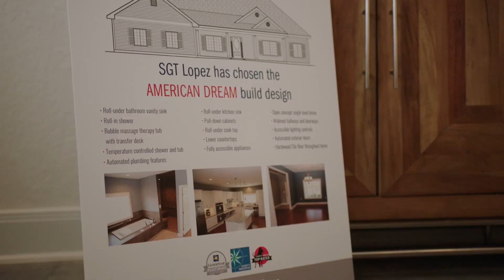Homes For Our Troops - Virtual Key Ceremony for SGT Mario Lopez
Mario Lopez was in high school when he watched the twin towers fall during the September 11th terrorist attacks. Angered by the horrific events, Mario felt compelled to serve, thinking: “If I don’t do it, who will?”

Mario enlisted shortly after graduating in 2003, joining the 68th Engineer Company as a truck driver. He first deployed to Iraq in 2005 and again to Afghanistan in 2008. On Aug. 13, four months into his second tour, Sergeant Lopez was on a mission when his vehicle hit an improvised explosive device (IED). SGT Lopez’s battle buddies acted quickly, and immediately came to his aid and pulled him from the burning vehicle. He sustained burns to over 50 percent of his body; the loss of his right arm and four fingers on his left hand; severe damage to his feet; and the loss of his sight in his right eye.